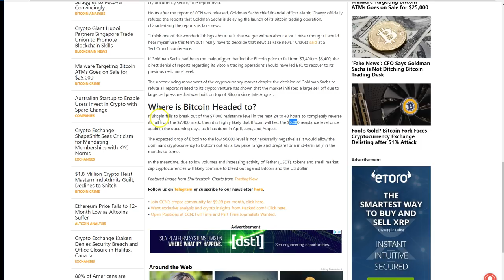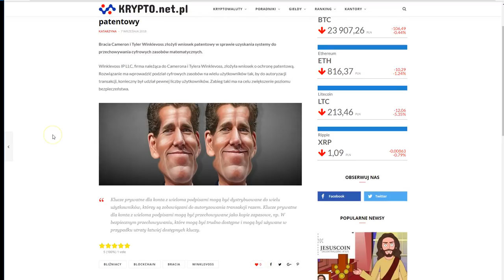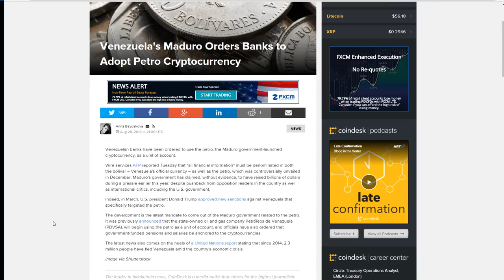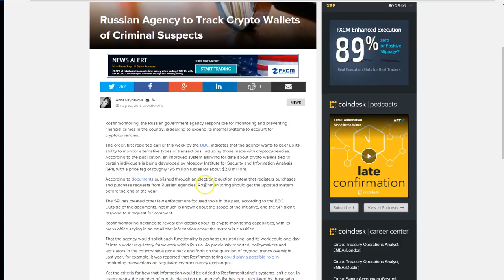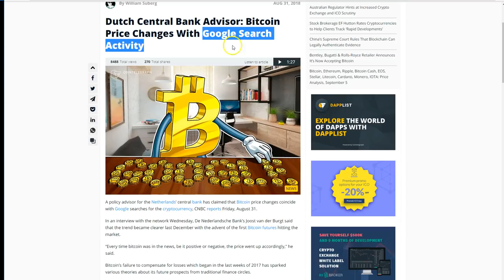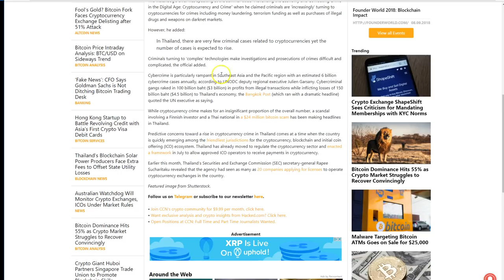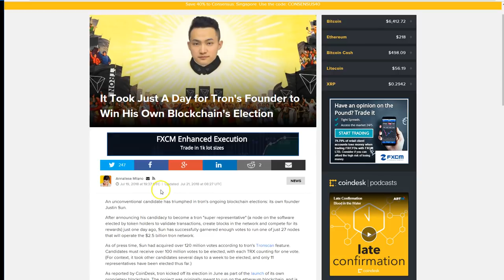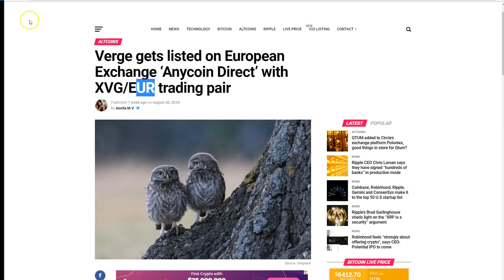Dzień Dobry Krypto - KONIEC ICO? 55% DOMINACJA BITCOIN? BITCOIN A ŚWIATOWY KRYZYS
Na kanale Bitcoin Feniks prowadzone są dwie audycje:

* DZIEN DOBRY KRYPTO (codziennie informacje ze świata Bitcoina i Kryptowalut
* Krypto Poradnik - wiedza z technologi Blockchain, Bitcoin i kryptowalut przydatna do funkcjonowania w świecie KRYPTO